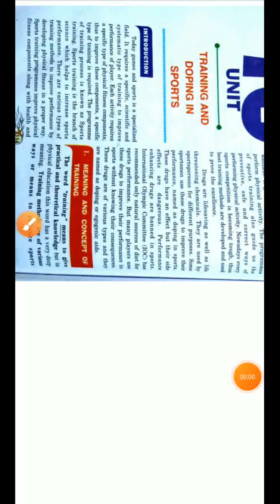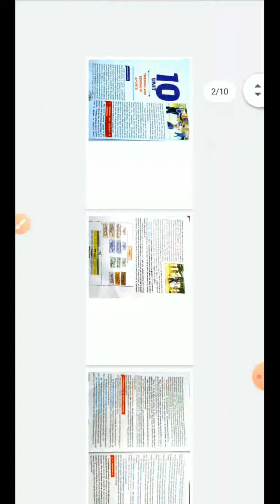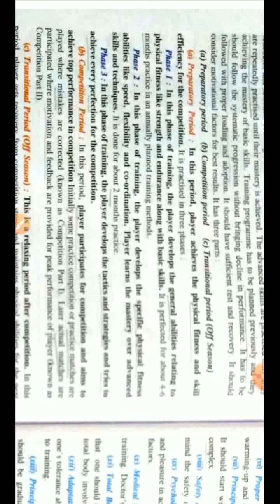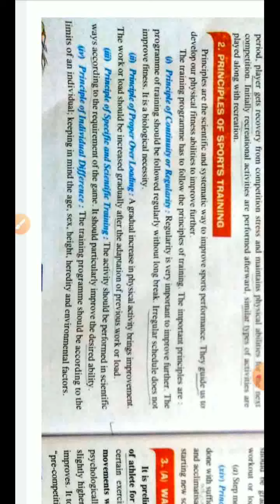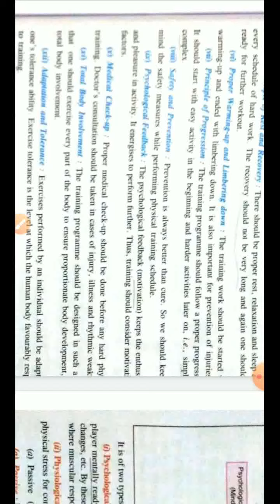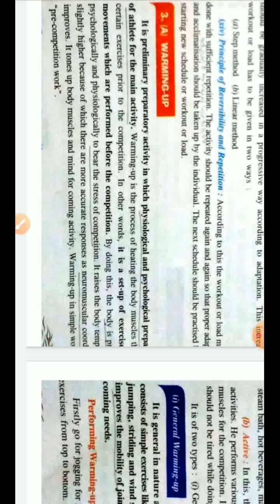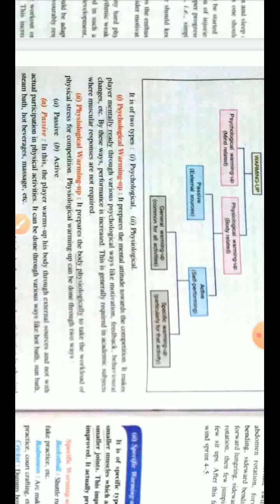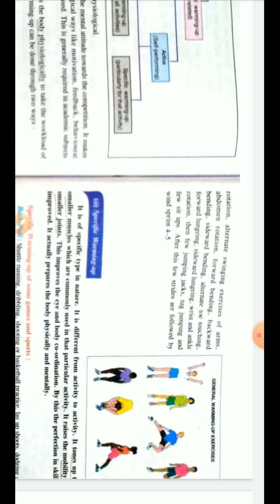class XI physical education 16 07 2,020 by Ms Guma Thapa